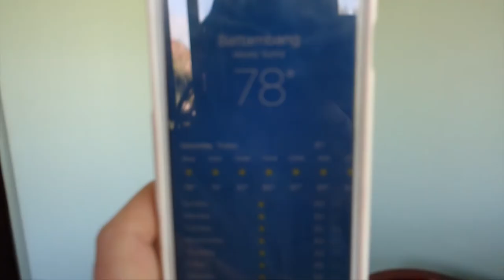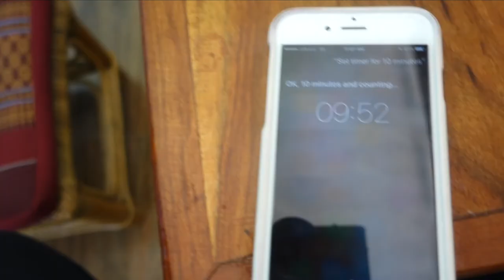Settling In & Seeing 3 Top Battambang Attractions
This week was spent getting acquainted with daily life in Battambang. I also saw three of the top Battambang tourist attractions - I didn't expect to see so much so soon!

Costs:
Bamboo Railway - $5 tuk tuk ride each way. $10 for the Bamboo train ride.
Battambang Circus (Phare Ponleu Selpak): $14
Lake: $0. Food and beer available